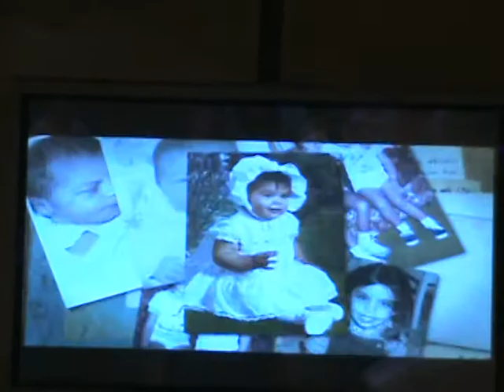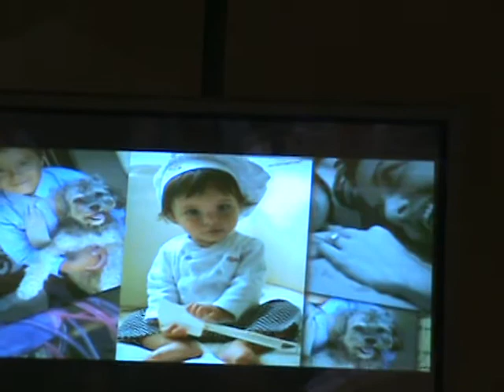Amy Jones Testimony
What a blessing at CrossRoads Nazarene's Inspiration Brunch on October 7, 2017 when Amy Jones spoke about her birth, her adoption, her adoptive parents and her birth parents and the miracle after miracle  that happened throughout her life.  God has directed her to write book about her story and she is doing that now.   Praise be to the God Almighty!